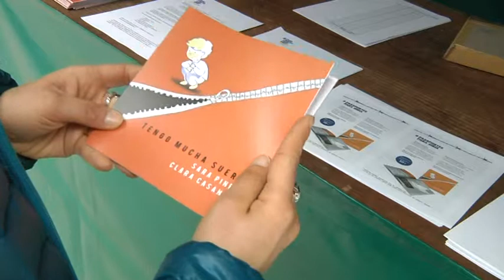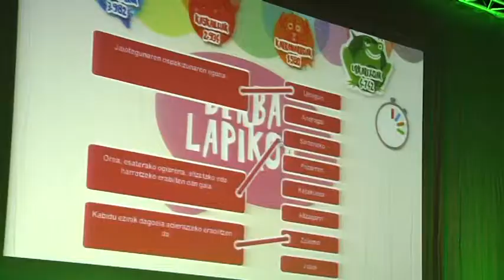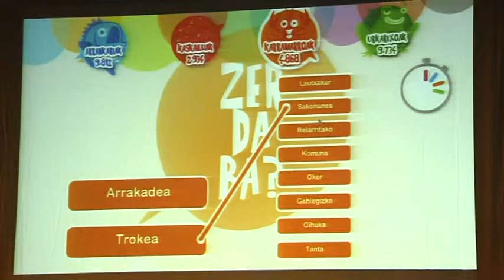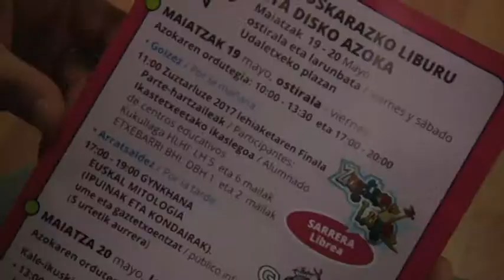Etxebarriko Zuztarluze Gala, 2017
Zuztarluze txapelketak beste urrats bat eman du Etxebarrin. 2017 honetan, Etxebarriko frontoian eta Liburua Azokarekin batera, Kukullaga ikastetxeko LHko eta institutuko DBHko ikasleak nor baino nor lehiatu dira.

Etxebarriko eta Nerbioi-Ibaizabal bailarako ondarearekin sortutako jolas interaktiboarekin ikasturtean aritu eta ostean, finalera ailegatutako bikoteak honek izan dira:

KUKULLAGA LHtik:
Lucia Vazquez eta Naia Valero
Ibai Lopez eta Urko Rodriguez

DBHtik:
Alvaro Sanchez eta Naroa De Diego
Hector Fernandez eta Markel Santos

400 ikasletik gora bete dute Etxebarriko frontoia. Giro beroa, alaia eta hunkigarria bizi izan duguna.

Hector Fernandez eta Markel Santosentzako izan dira Loren Olivak alkateak eta Iker Lopezek Eusara eta Hezkuntza zinegotziak jantzitako txapelak.